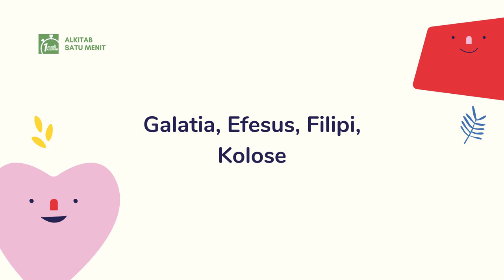Lagu Alkitab Perjanjian Baru (Triple Play) - Alkitab Satu Menit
Semakin cinta Tuhan dan firman-Nya, Sahabat Alkitab ❤️